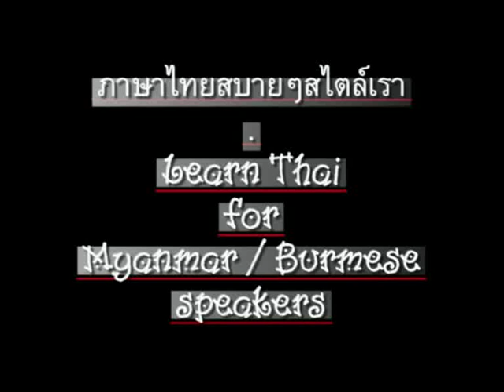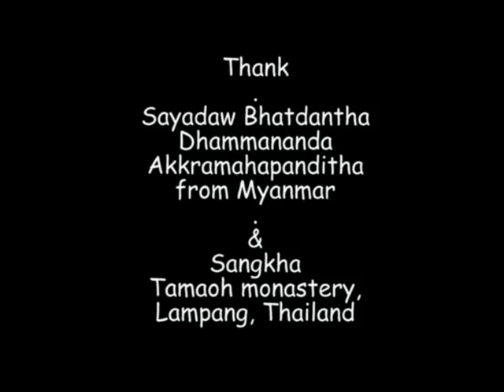0069ThaiForMyanmar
'Learn Thai (Talk Thai / Speak Thai) for Myanmar (Burmese / Burma language) speakers'. CC: BY-NC-SA // ภาษาไทยสำหรับชาวพม่า (เมียนมา)